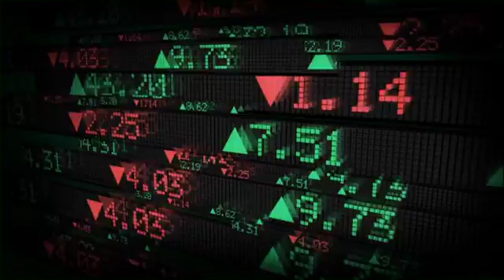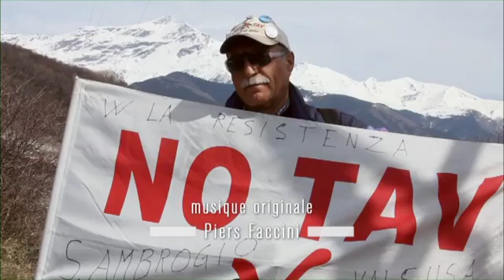URGENCE DE RALENTIR - BA